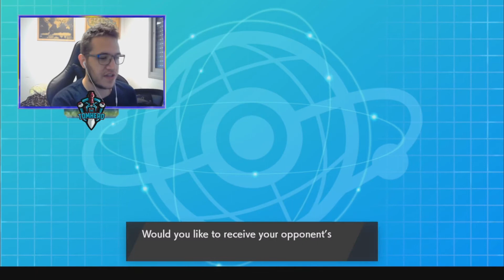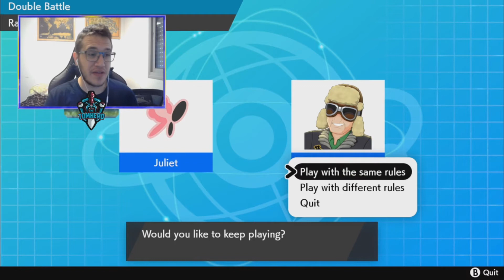Braviary Ascends | Pokémon Sword&Shield BBE Draft league Week 5 VS Electrical cutters {VGC Battle}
LINKS_DESCRIPTION
Week 5 in the BBE Draft league is here!!!
the Southern blades are taking on the Electrical cutters, Who will win?

QOTD-
Which Meowstic is your favorite? male or female?
{My answer is in the first comment}

email for requsts:
or:just send my a message on twiter.